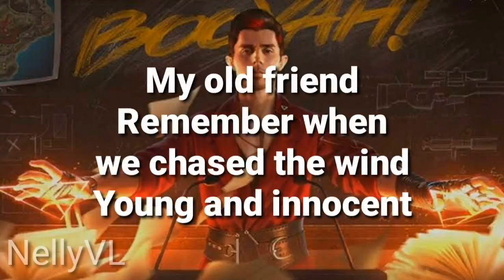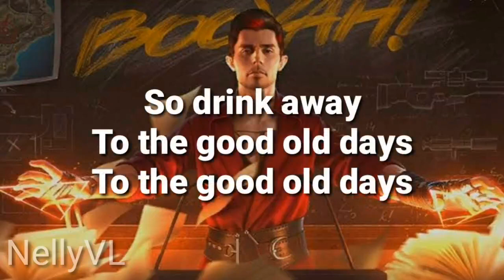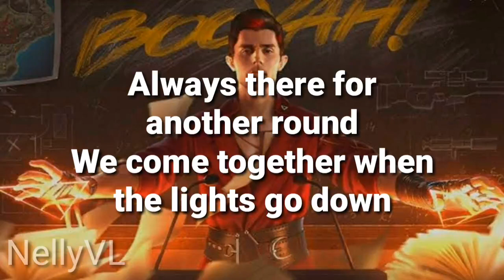One More Round (Free Fire Booyah Day Theme Song)-KSHMR,Jeremy Oceans (Video Lirycs/Letra)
KSHMR, Jeremy Oceans - One More Round (¡canción del Día Booyah Free Fire!)

Más información
Canción: One More Round (Free Fire Booyah Day Theme Song)
Artista: KSHMR, Jeremy Oceans
Álbum: One More Round (Free Fire Booyah Day Theme Song)

One More Round (Free Fire Booyah Day Theme Song) · KSHMR · Jeremy Oceans

One More Round (Free Fire Booyah Day Theme Song)

Producer: Jeremy Oceans
Programmer: Jeremy Oceans
Producer: KSHMR
Programmer: KSHMR
Writer: N. Geusebroek
Writer: N. Hollowell-Dhar
Writer: Y. Breen

Lirycs/Letra :

[Verse 1]
My old friend
Remember when we chased the wind
Young and innocent
We made our plan
Two drifters and
One heart

[Pre-Chorus]
So we sharpen our knifes
Settled up for the night
We would ride 'til the morning sun
Shooting stars from the sky
We're the devils on ice
You and me 'til the break of dawn

[Chorus]
We go down to this God old forsaken town
We come together when the lights go down
Always therе for another round
We come togеther when the lights go down

[Drop]
We come together when the lights go

[Verse 2]
Nothing's changed
We're still the same
Still own this game
You and I
We never gonna change our ways
So drink away

[Pre-Chorus]
We gon' ride 'til the morning sun

[Chorus]
Always there for another round

( Los derechos de la canción corresponden a los autores de la misma )

¡Puedes dejar tu like si el vídeo te gusto!